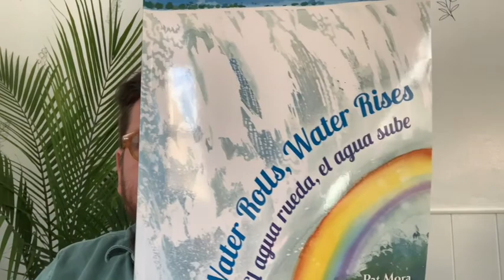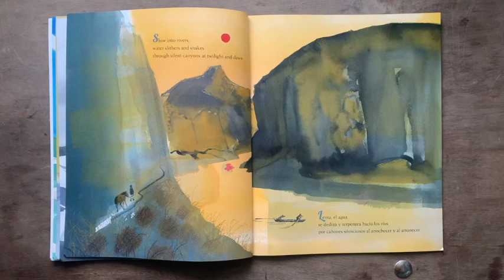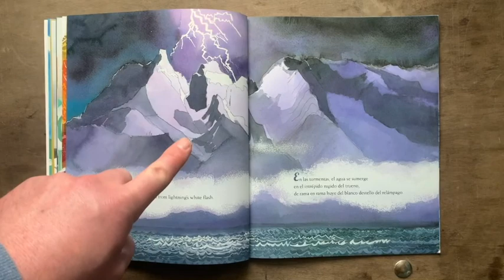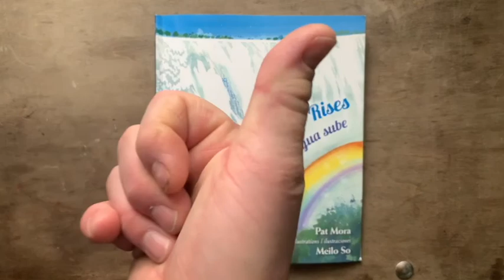BCC ECC Puppetry Lesson: Water Rolls, Water Rises - Water Drop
"Water Rolls, Water Rises" by Pat Mora. Make your Suncatcher Water Drop puppet! You can hang it on your window and watch the sun shine on it.